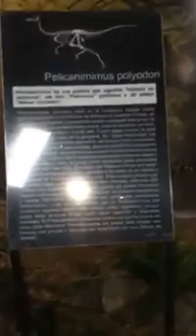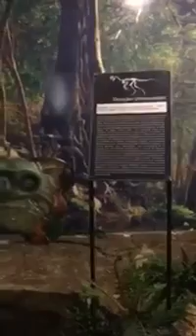01 Visita virtual y presencial a Museos de Historia Natural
Visita virtual y presencial a Museos de Historia Natural. Investigación de campo. Visita al TAMUX